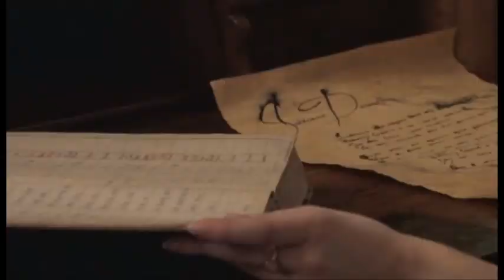Wielki Mecenas Hetman Branicki cz. III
Program poświęcony Hetmanowi Janowi Klemensowi Branickiemu. Zadanie dofinansowane ze środków z budżetu Miasta Białystok.